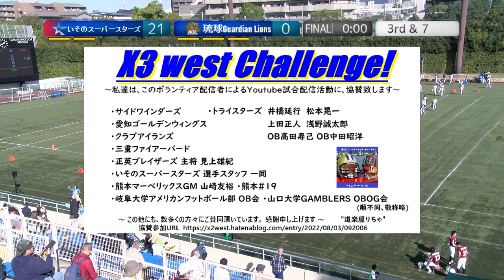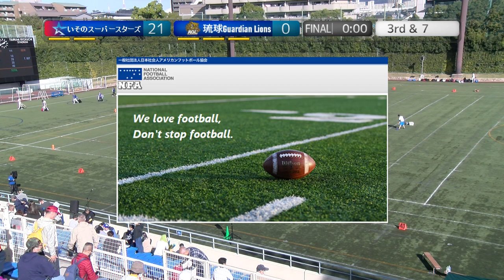20221106【4Q】いそのスーパースターズ×琉球ガーディアンライオンズ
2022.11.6(Sun) X3リーグ west at 鶴見緑地球技場
いそのスーパースターズ×琉球ガーディアンライオンズ【4Q】

2022シーズンは、NFA日本社会人アメリカンフットボール協会承認の下、全X3westチームの協賛支援企画をたてて頂き、X3westの試合撮影、Youtube配信をさせて頂いています。